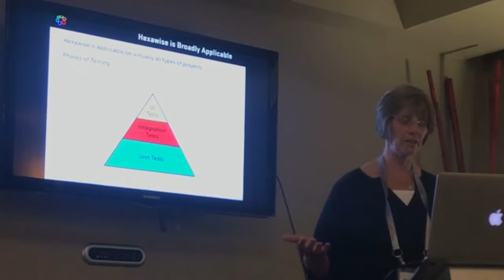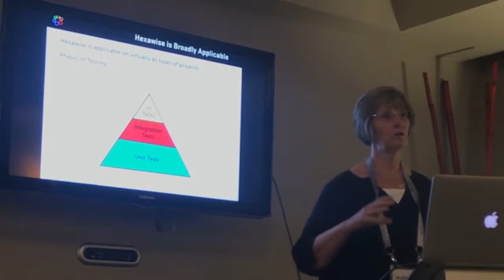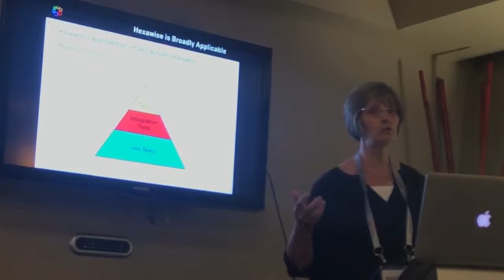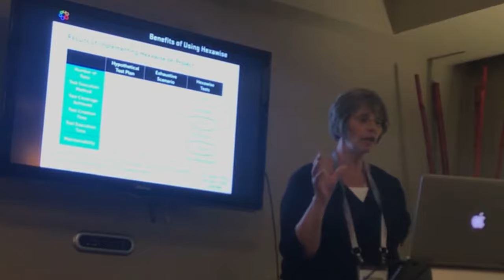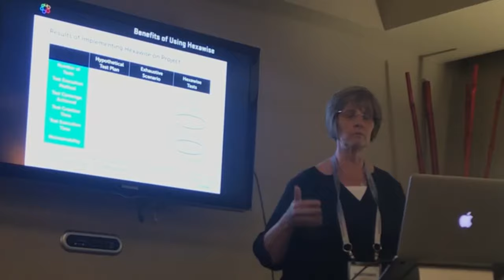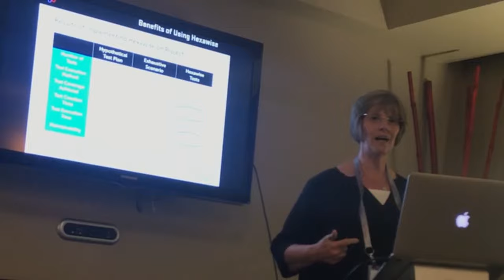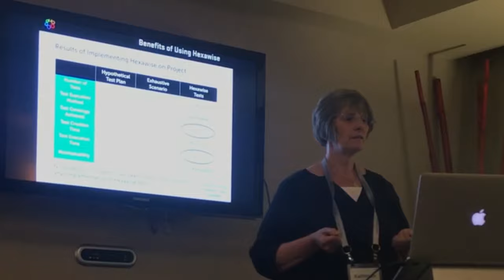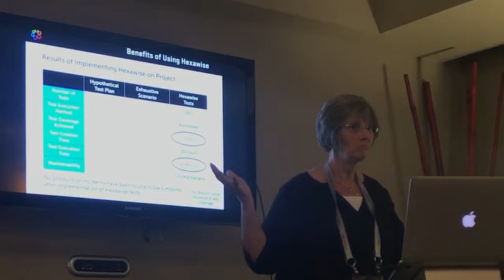Using Hexawise at Fidelity Investments - StarEAST Afterparty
A presentation from after the StarEAST testing conference describing how Fidelity used Hexawise to optimize large sets of tests, understand their coverage, and achieve many additional benefits.